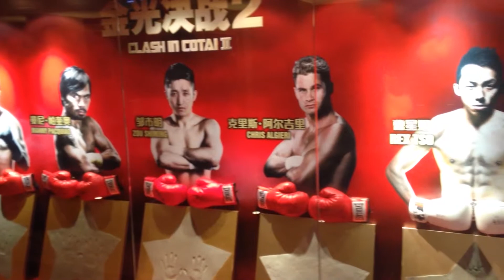The House of Dancing Water | Family Fat | Episode 15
thanks for the free complimentary tickets!!!

Family Fat
Season 01
Episode 15

Segments

Venetian - pumasyal ang Family fat sa Venetian Macau

Kids Cavern - Toys overload!

The House of Dancing Water: Fail - Unang try manuod ng show sa work ko - THoDW. kaso nagkaroon ng stage malfunction kaya cancelled yung show. Pero ok lang kasi napareschedule namin yung plabas para sa next month

Pad Thai - favorite ni Mommyfat na Thai Food

The House of Dancing Water : Win - ito na yung ok na version at natapos namin yung palabas na walang aberya.